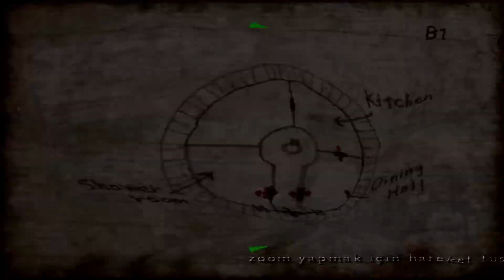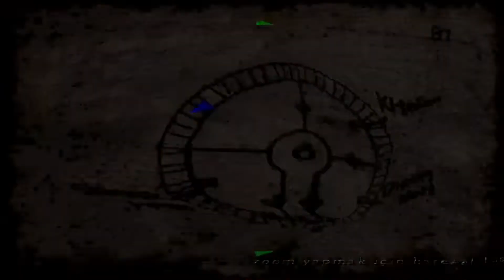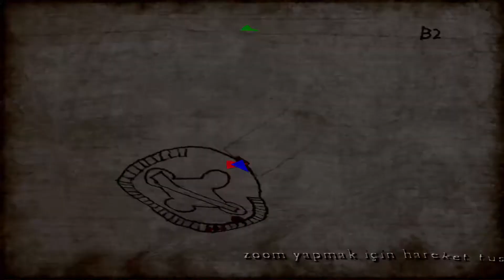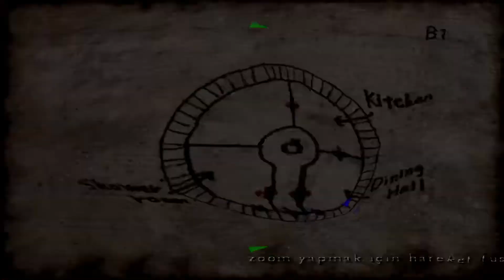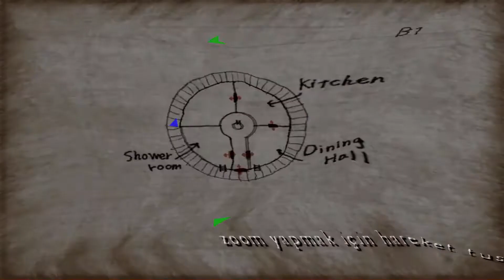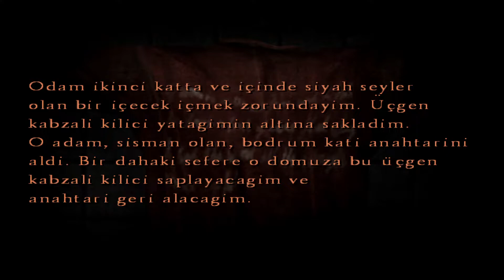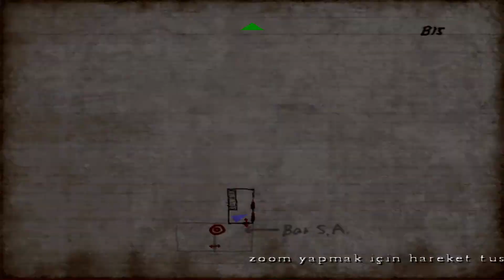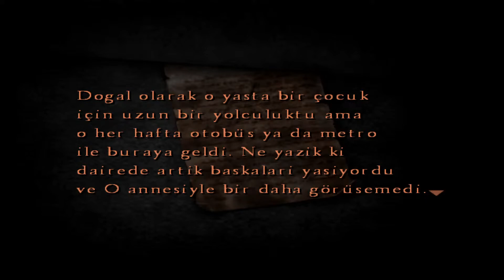Silent Hill 4: The Room [-Türkçe Altyazılı-] Bölüm 10 - Şişman Adam